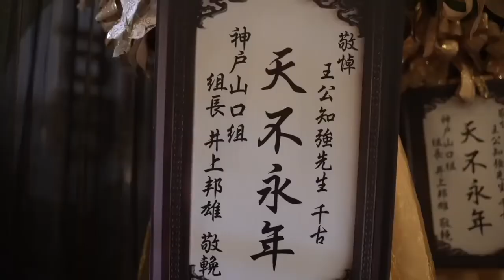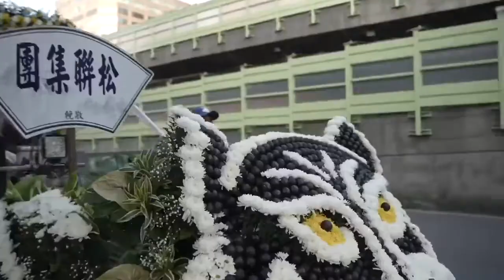Đám tang của ông trùm khét tiếng ở đài loan..”báo ca”thuộc “tùng liên bang”